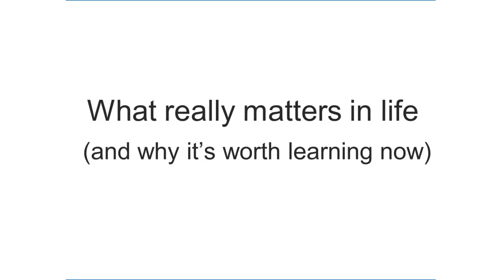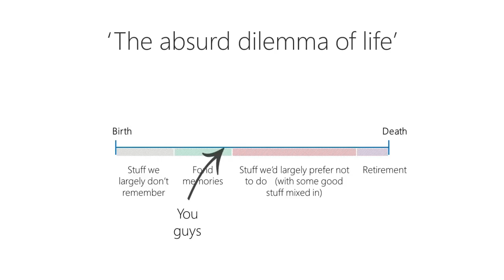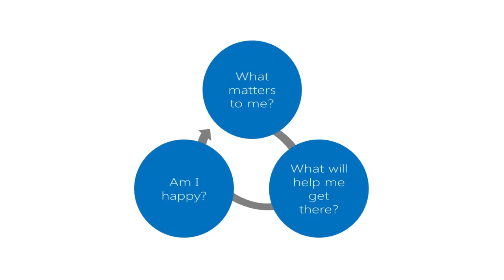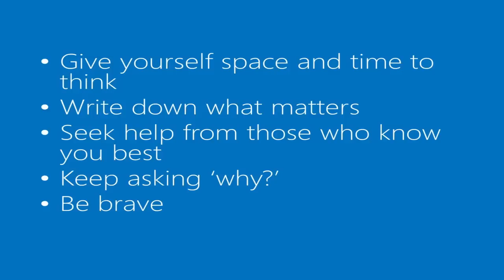What really matters in life! | Roger Christie | TEDxStHildasSchool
Roger talks about what matters in life, because it will determine the path you take. It is not the answer that is important it is the fact you ask the question.

Roger Christie is Managing Director of Social2Business Pty Limited, a company he founded in 2013 with the intention of building Australian business’ proficiency in the use of social principles, data and technologies to improve business outcomes.  With almost a decade’s experience across traditional, social and digital communication and consulting, Roger understands the challenge facing many organisations in realising the full potential of doing business in the digital age.